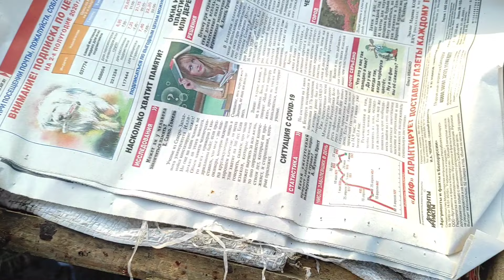Пчеловодство. Первый ранний облет пчёл. Начало пчеловодческого сезона 2024г. Именины пчеловода.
Первый ранний облет пчёл. Начало пчеловодческого сезона 2024г. Именины пчеловода. Пайки пчеловода!